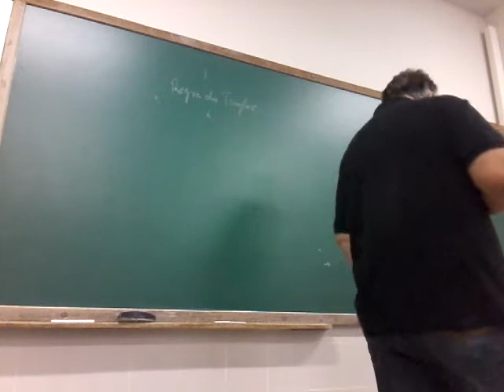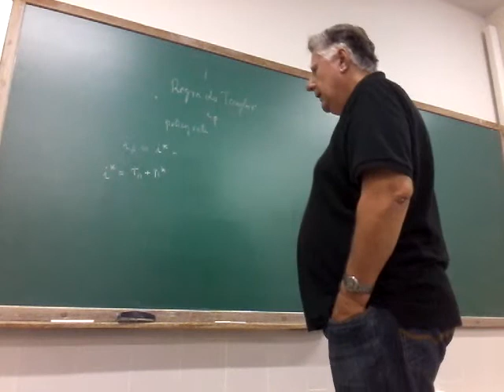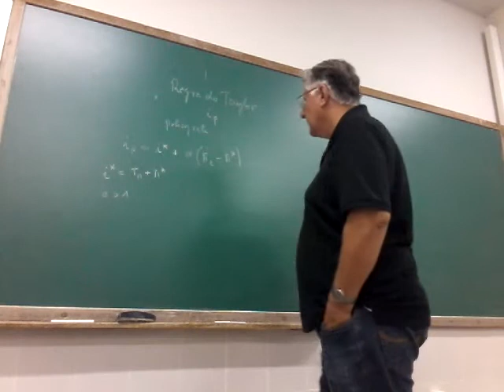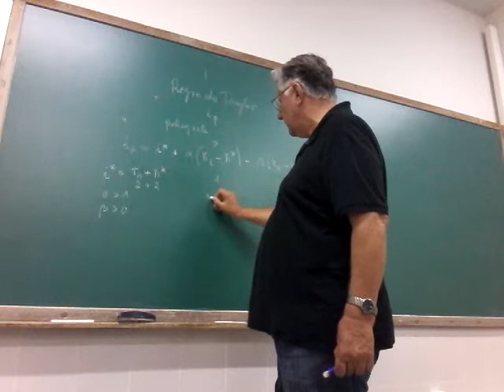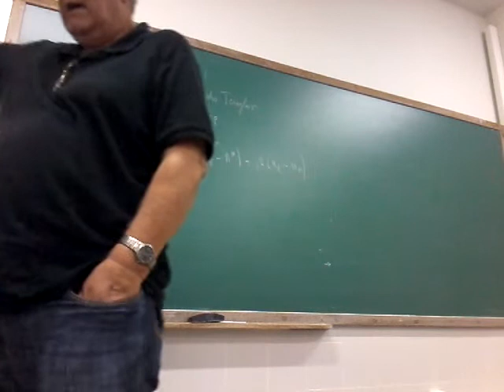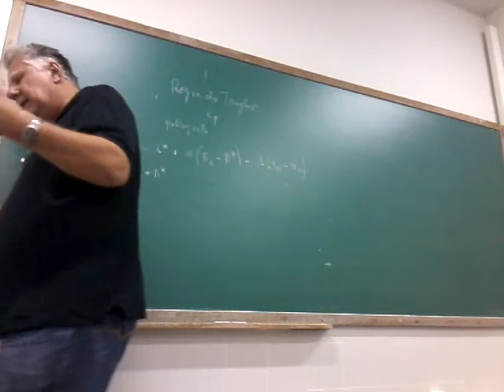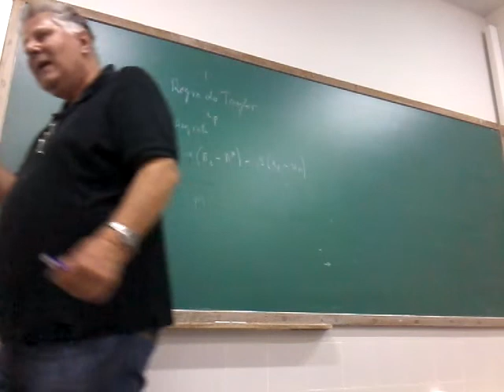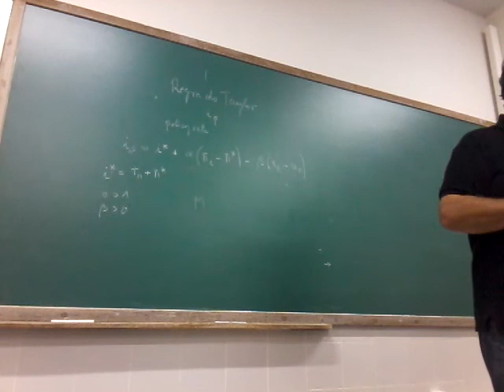Regra do Taylor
Apresentação de Antony Mueller sobre a "Regra do Taylor"  Universidade Federal de Sergipe (UFS) 24 de Outubro de 2016